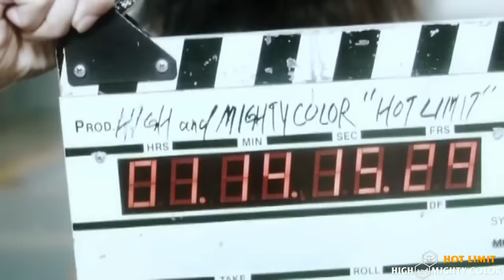HIGH and MIGHTY COLOR - HOT LIMIT (HD)